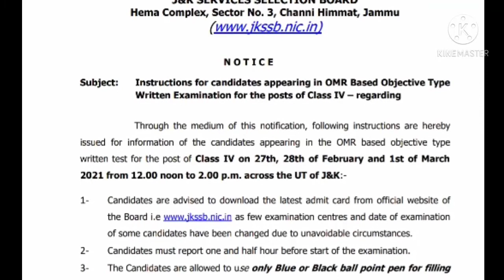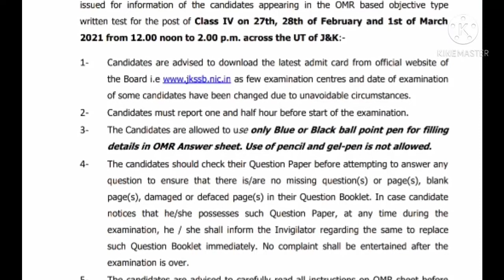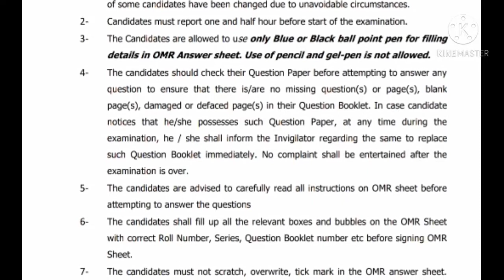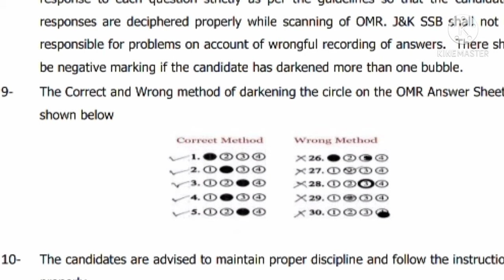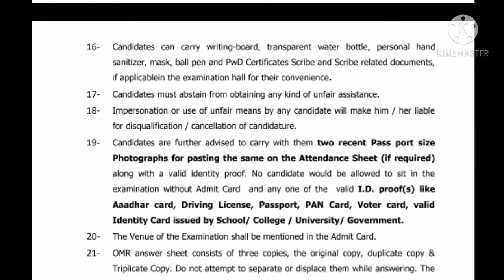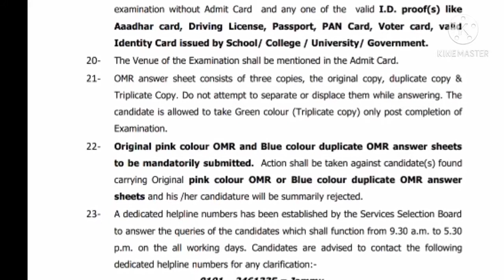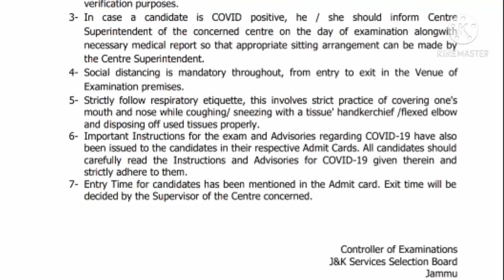JKSSB CLASS IV EXAM IMPORTANT INSTRUCTIONS /OMR SHEET ,ID proof , covid 19 etc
welcome to all my lovely frnd
(Talk with ram )